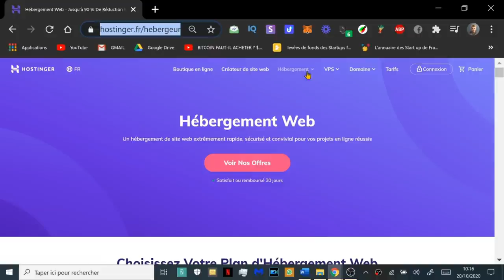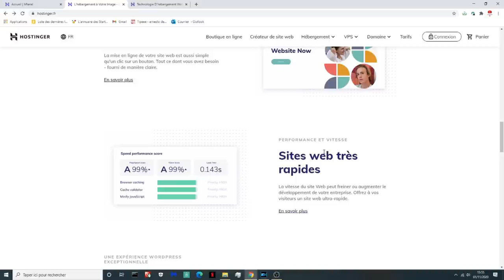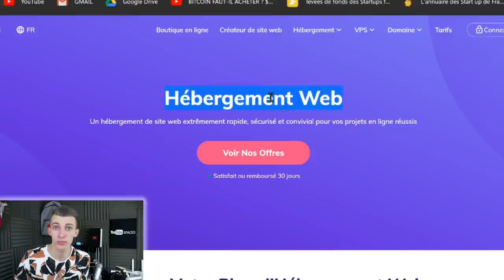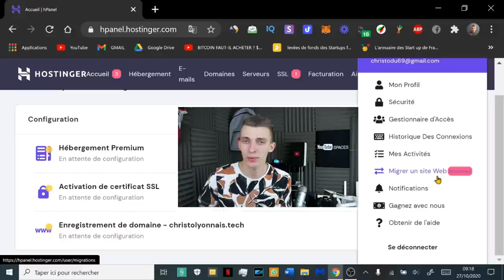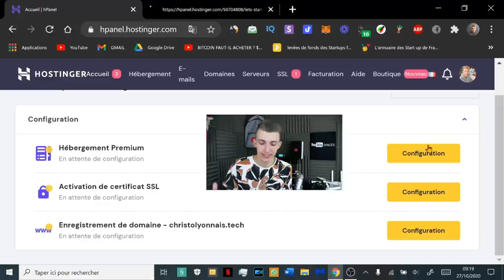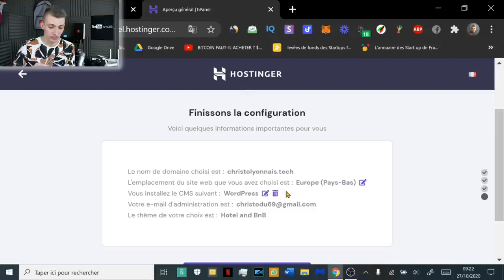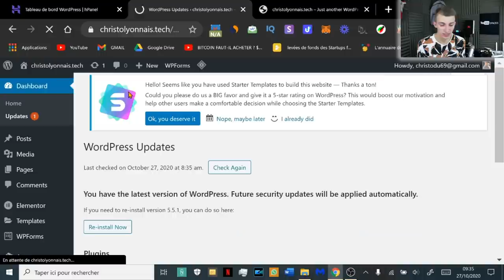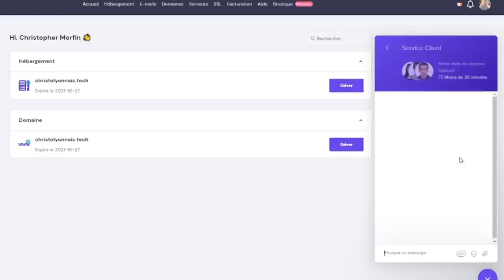COMMENT CREER UN SITE INTERNET AVEC WORDPRESS ! PRESENTATION & TUTO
Cette vidéo est en collaboration avec la marque Hostinger.
Hostinger est un hébergeur web avec un bon rapport qualité prix, comment créer un site internet rapidement et facilement ? Plan d'hébergement Premium + Domaine gratuit (à partir de $1.99)
Cyber Monday se prolonge du 30 novembre au 6 décembre:

Et une réduction supplémentaire de 10% sur l'hébergement web avec le coupon -  CHRISTOLYONNAIS

Snap : ChristoLyonnais

Bon visionnage ! ;)